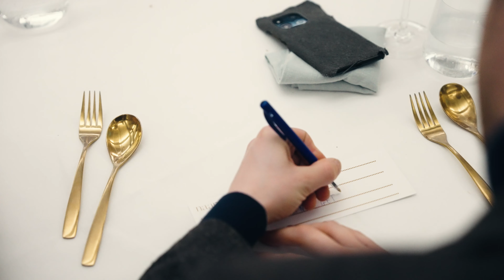Thank You by Dejonckheere /Event/